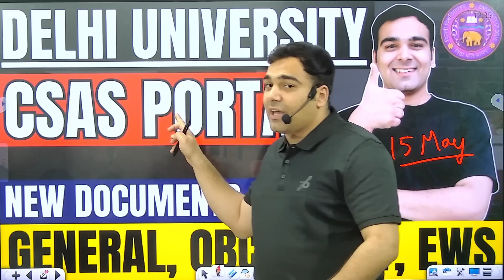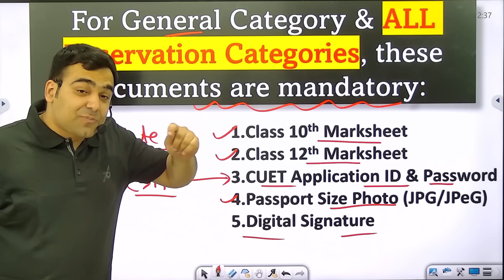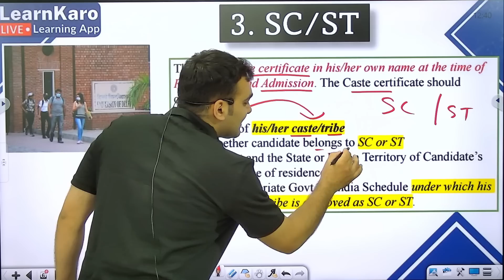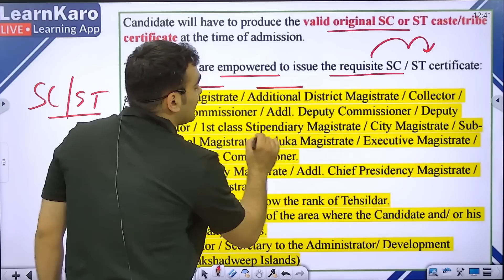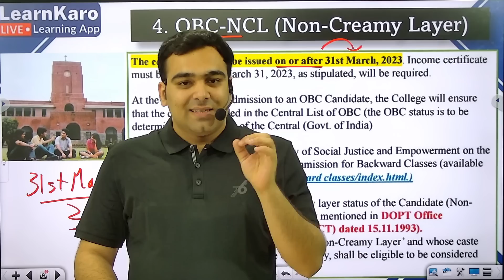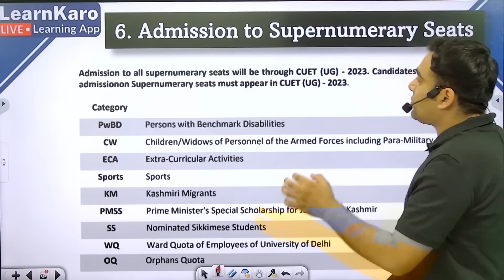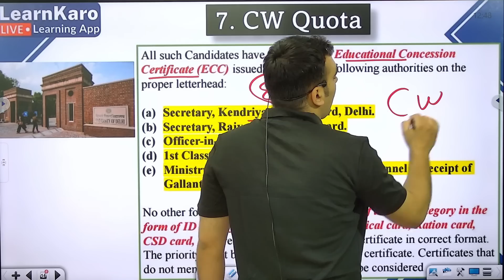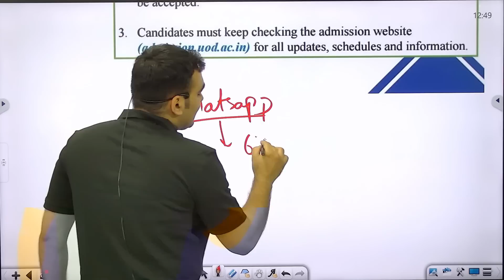CUET 2023 Latest Update | Delhi University Admission Process🔥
University of Delhi will soon be inviting applications for admissions to its Under-Graduate and Postgraduate programs through the respective Common Seat Allocation Systems
(CSAS(UG) and CSAS(PG)- 2023).

Timestamps:
00:00:00  Important Documents Required in DU
00:01:27  General Category - Documents Required
00:03:15  Reservation Types In DU
00:04:16  Who is Competent Issuing Authority?
00:04:35  SC/ST Category - Documents Required
00:07:57  OBC – NCL Category – Documents Required
00:10:32  EWS Category – Documents Required
00:11:08  Admissions to Supernumerary Seats
00:12:22  CW Quota Category – Document Required
00:13:49  Disability Certificate Format

Candidates desirous of applying to Undergraduate and Postgraduate programs of University of Delhi under any Category (SC/ ST/ OBC-NCL/ EWS/ Minority (only in UG)/ PwBD/ CW/ KM (only in UG)) must ensure their certificates/documents, as applicable, are valid and are in a ready format by 31st May 2023, to be uploaded at the time of applying to CSAS.

BEST CUET English MCQs | Download all CUET English - Topic-Wise Best MCQs